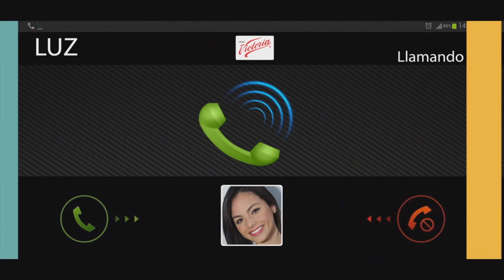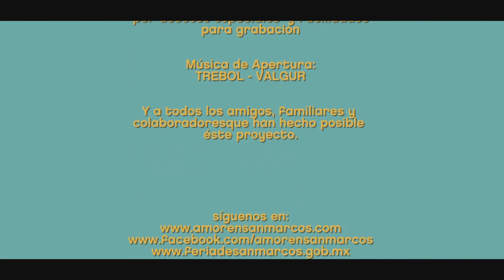Amor en San Marcos Capitulo 4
FICHA TÉCNICA
TITULO: AMOR EN SAN MARCOS
PRODUCTORA: MEXIWOOD
GUIÓN - DIRECCIÓN:  ANDRÉS VANCOOK
SERIE FORMATO TV - FORMATO FULL HD / WIDESCREEN
10 CAPÍTULOS / COMEDIA ROMÁNTICA
IDIOMA: ESPAÑOL / SIN SUBTÍTULOS
TIEMPO TOTAL: 126 MIN.
SIGUE LA SERIE